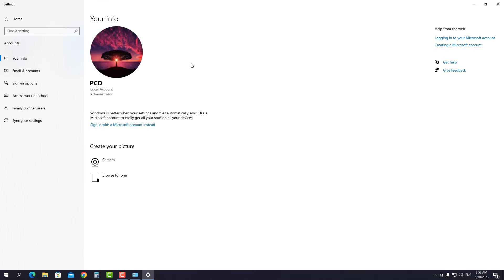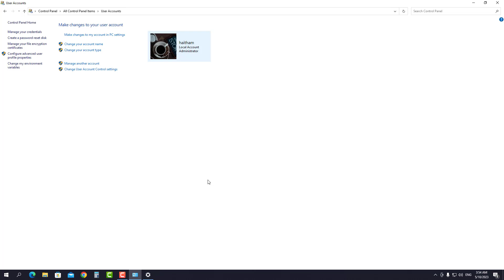طريقة تغيير اسم المستخدم وصورته فى ويندوز 10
في هذا الفيديو رح نشرح طريقة تغيير اسم المستخدم وصورته فى ويندوز 10 بخطوات سهلة وبسيطة 2023